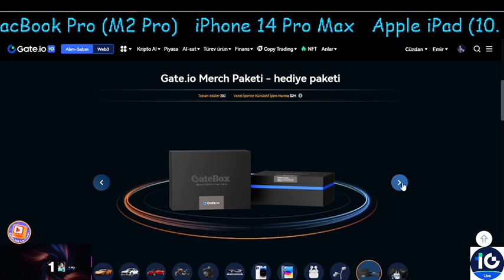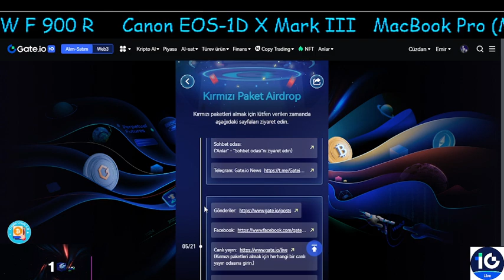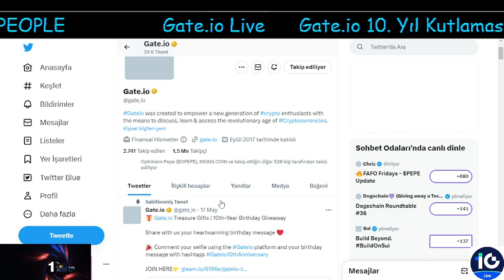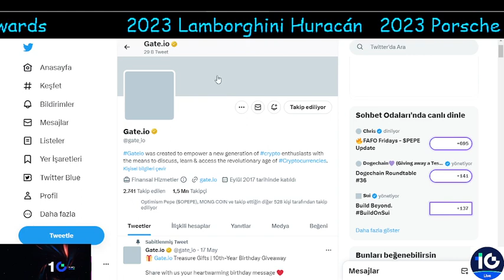Gate.io 10.yıl etkinlikleri büyük ödül 2023 Porsche Macan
Gate.io 10. Yıl Kutlaması Ödülleri _Gate.io 10th Anniversary Awards 2023 Lamborghini Huracán 2023 porsche Macan TESLA Model Y BMW F 900 R Canon EOS-1D X Mark III MacBook Pro (M2 Pro) iPhone 14 Pro Max Apple iPad (10. Nesil) Apple AirPods (3. Nesil) Beat Flex Gate.io Merch Paketi - hediye paketi

 Gateio  canlı yayınlarında nasıl kazanım elde ederiz bedava nasıl  nft kazanırız  free mint
Gateio Ücretsiz startup ile coin ve NFT nasıl kazanılır free mint gateio live canlı yayındayız
kayıt linki;

 Komisyon linkleri ;
Gate TR ;